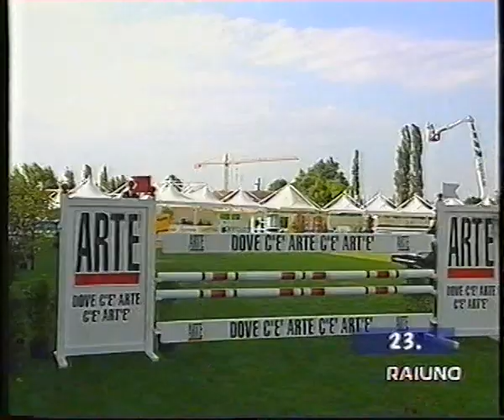CSIO Pavarotti 1999 piccolo GP terzo giorno seconda parte